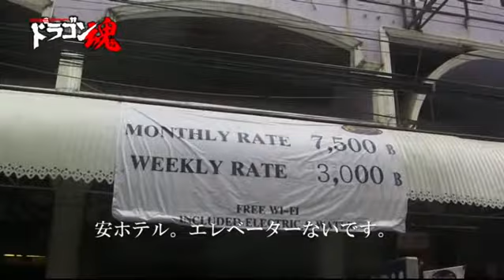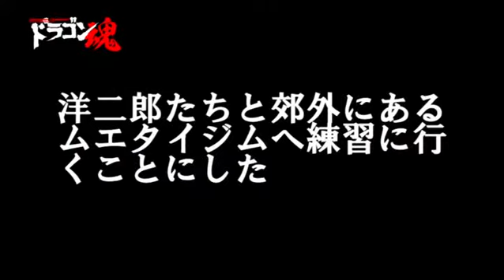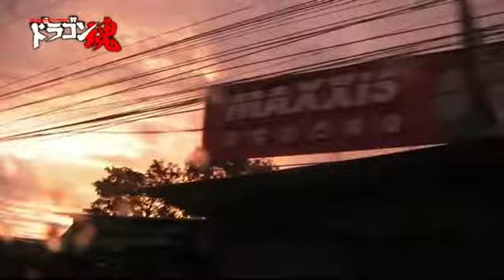オッサン達のムエタイツアー！これは楽しそう！コ○ナ終わったら早くタイに行きたいな！ドラゴン野郎たちがバンコクとパタヤでブレイク！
男の中の男を目指すぞ！!
日本の男を強くたくましく！カッコよくするメディア
ドラゴンメディア

化石化した武道コンテンツを発掘！
ドラゴンメディアのＹＯＵＴＵＢＥチャンネル！